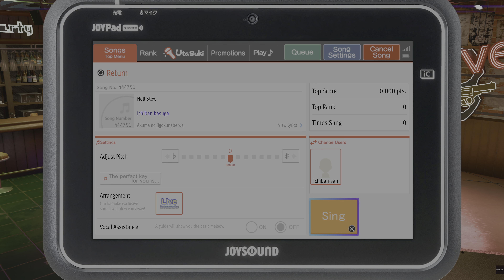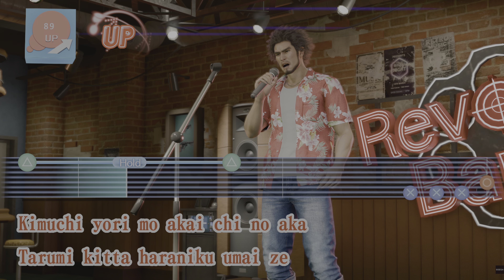Like a Dragon: Infinite Wealth PT 12